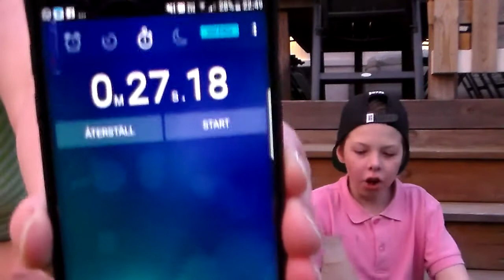Pucko challenge | Under 4 Sek??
(Förlåt för dålig uppdatering)

 Tack för att ni kollat blev inte så bra redigering men hoppas ni blev nöjda ändå :)